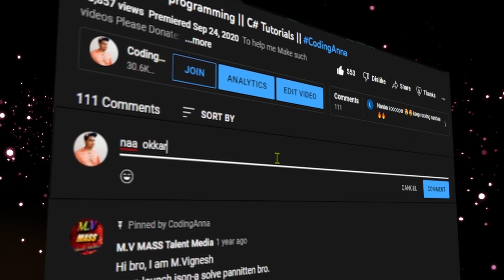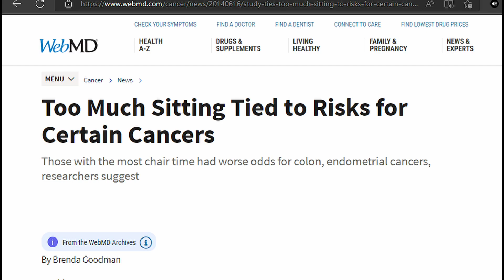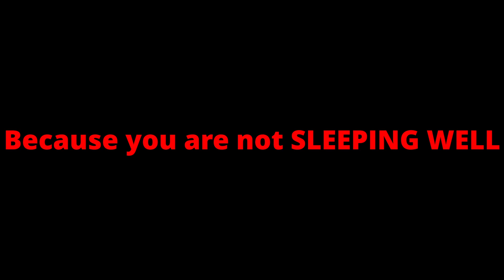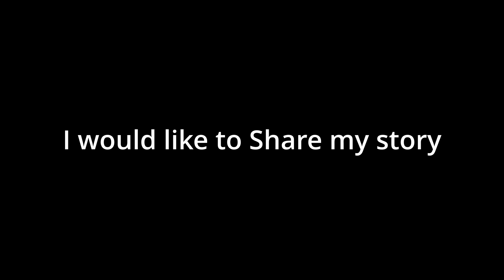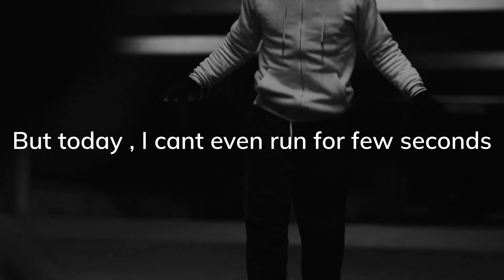Sitting is Biggest Problem in Modern World !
My PC Specs of 2021::

CPU:: AMD Ryzen 3 3200g with integrated vega 8 graphics
GPU :: Kaasu illa paa
headphone :: Redgear CLOAK